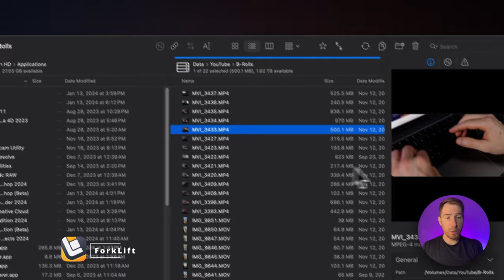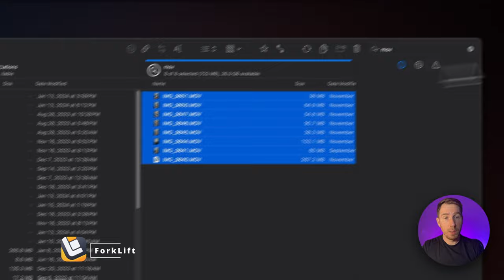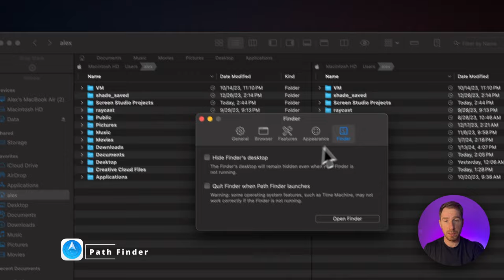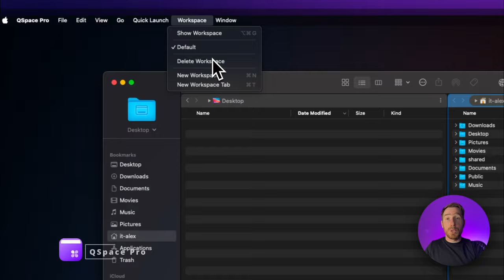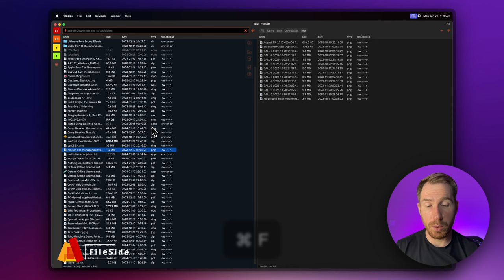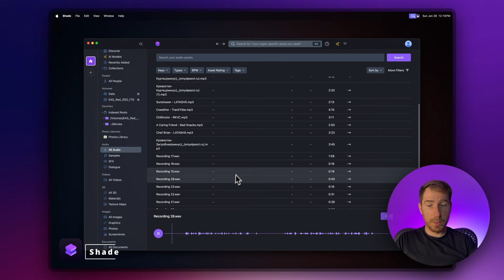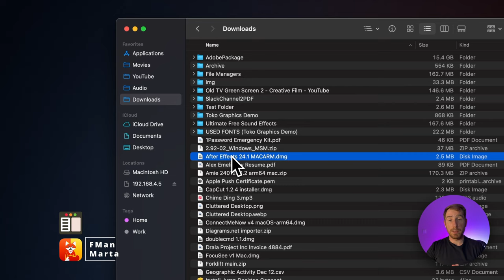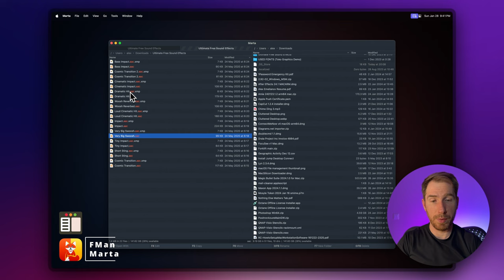macOS File Managers The Ultimate Review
Looking for the ultimate file manager for your macOS? Join me in this video as we put different options to the test and select the one that suits you best. While we previously optimized Finder, it's time to dive into the world of dual-pane file managers for an even better file management experience.

00:00 Intro
01:27 ForkLift
07:48 Path Finder
10:04 DC Commander, Commander One
11:21 QSPace-Pro
13:20 Folders
14:00 FileSide
16:05 Shade
20:59 FMan, Marta